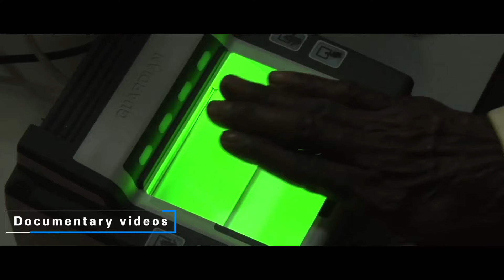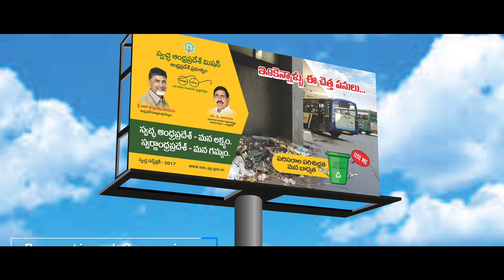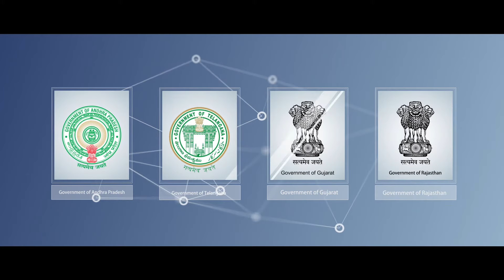Scintilla Kreations Pvt Ltd Corporate Film | Best Advertising and Branding Agency in Hyderabad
Looking for Ad Films & Corporate Films & 3d walkthroughs & Branding & 360-degree video & AR & VR & 3D Projection Mapping Services in Hyderabad?

At Scintilla Kreations, whatever we do, we do with a clear purpose and generate results with a single-minded focus on driving commercial success for our esteemed clients. Scintilla today has an impressive oeuvre in different genres and in different languages. We are among the best film production houses, TV commercial makers, branding agencies, creative advertising agencies, print campaign makers, e-commerce portal developers, and digital marketing advertising agencies among other roles that we play for our growing clientele. A talented team of over 82 professionals strengthens our efforts.

Phone number:  (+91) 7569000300, 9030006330.